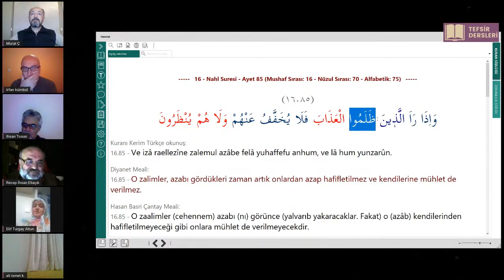ihsaneliacik 1️⃣7️⃣8️⃣ Zulmün hesabı geciktirilemez